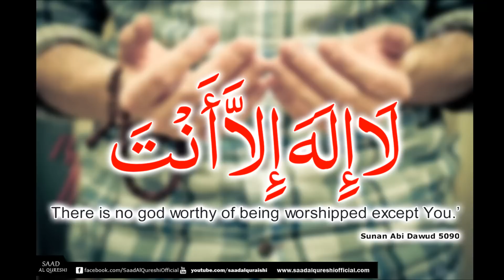DUA FOR HEALTH & ILLNESS ᴴᴰ - Must Listen Daily To Protect Your Health ᴴᴰ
ISLAMIC Videos
Learn Islamic Education
Listen Everyday To Protect Your Health ᴴᴰ - Dua For Health BY saad al qureshi